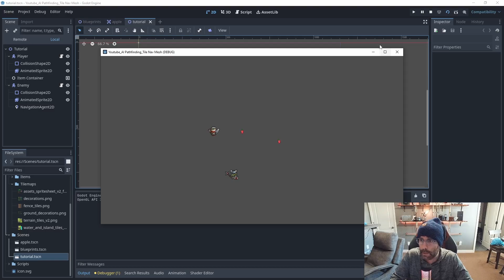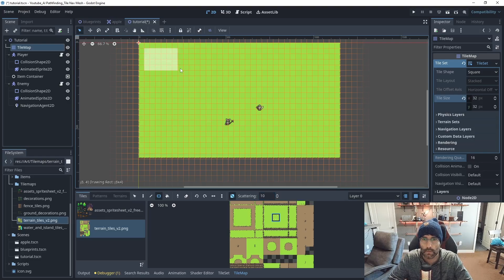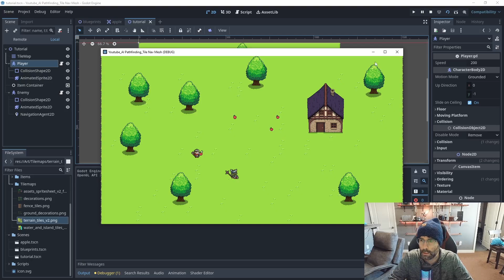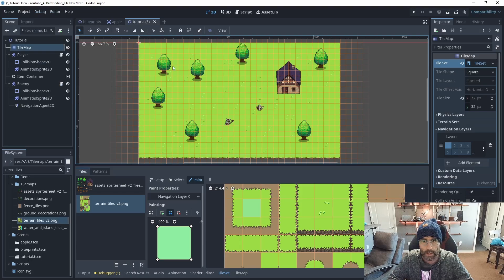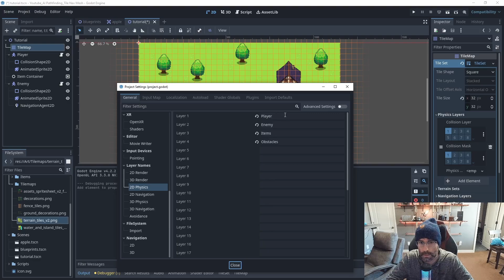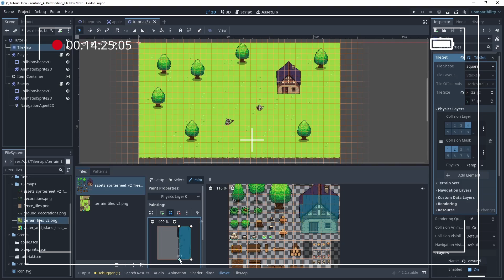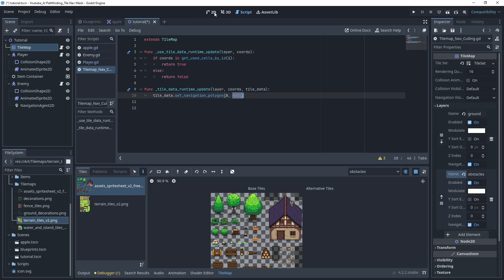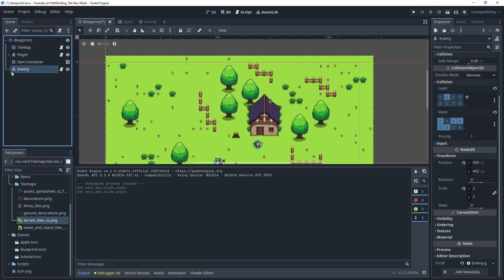Godot AI Pathfinding using Tile Navigation Mesh Tutorial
Short demonstration of an AI Pathfinding technique using the Tile Navigation Mesh node in Godot.